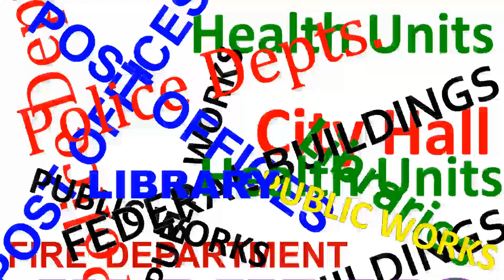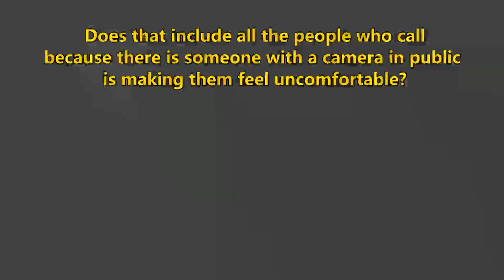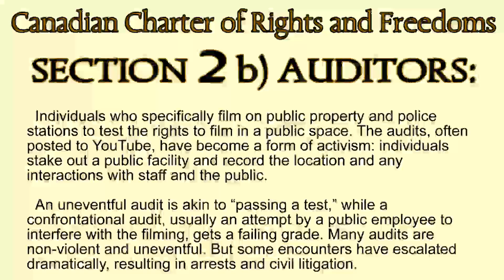DOH! Are these OPP cops DOH! heads?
This poor guy and his brother seemed to have been badgered by the O.P.P., for a year or more, that are trying to take some liberties on their rights.  Can this be true?  The channel hasn't been active in some time but I hope to find more info soon!

Police will always try to take advantage of those that have no idea what their rights really are.  Inform yourselves peeps!